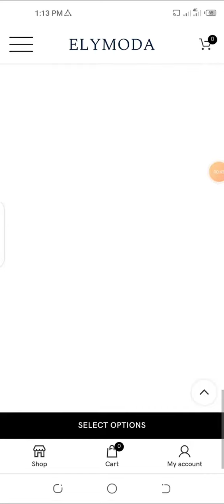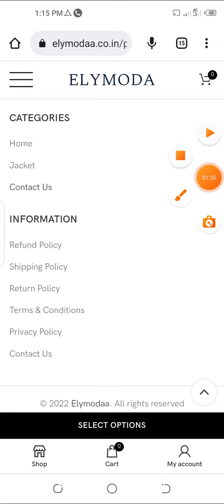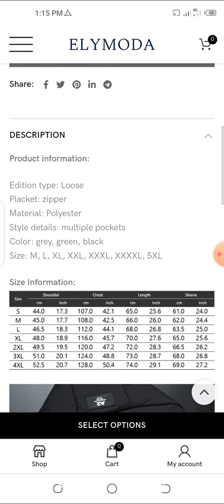elymodaa co in reviews | elymodaa jackets review | elymodaa.co.in website real or fake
elymodaa co in reviews | elymodaa jackets review | elymodaa.co.in website real or fake | cheap price jackets shopping review | online jacket shopping scam

don't buy